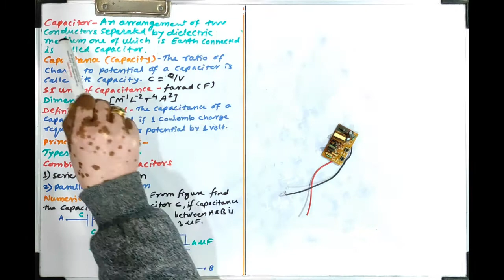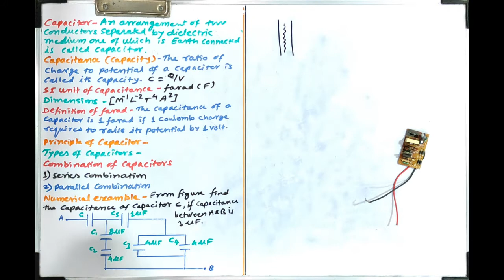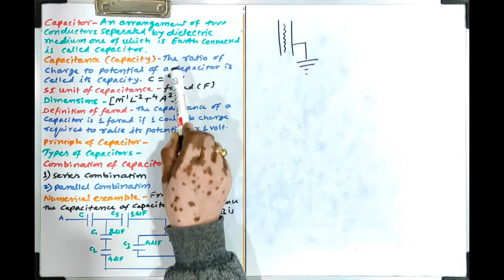capacitor and its capacitance / class XII /electric feild - 9